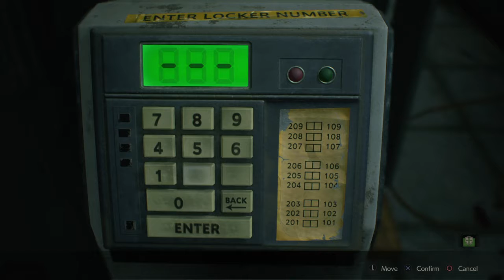CHASED BY DOGS! Resident Evil 2 Remake |Part 5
Basically an exploring episode